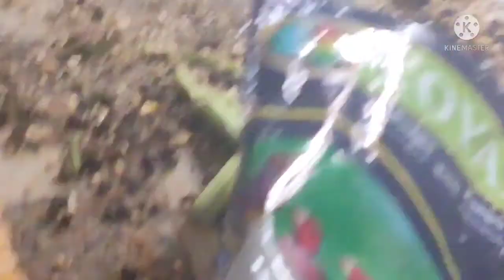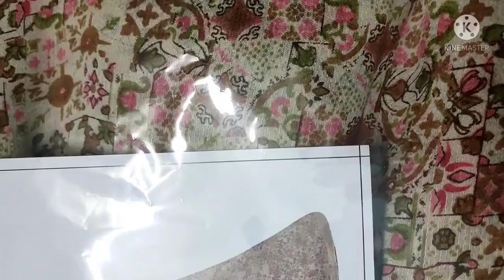एक दूसरे की होड़ में ये दोनों ये काम भी कर लेंगी मुझे तो पता ही नहीं था😰।